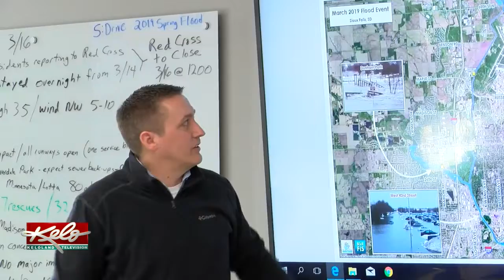SD Leaders Meet To Discuss Next Steps In Flood Recovery